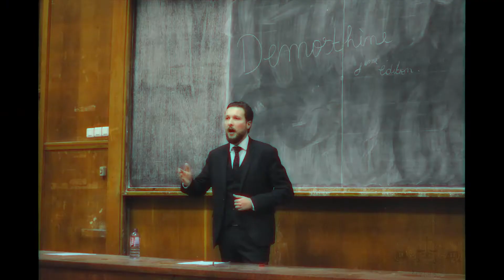3 astuces pour améliorer ton articulation + 1 document offert !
L'articulation c'est le coeur du discours !

Si tu articules mal, personne ne te comprendra.

Tu dois donc travailler ton articulation pour pouvoir transmettre toutes tes idées.

Et ça tombe bien, dans cette vidéo je te présente 3 exercices pour t'y aider !

🔥 Le blog sur lequel je publie du contenu en lien avec la prise de parole :

Dans cette vidéo je vous présente 3 exercices pour travailler l'articulation :

0:00 3 astuces pour améliorer ton articulation
1:07 Les Virelangues
2:29 La Lecture Complexe
4:22 Le stylo de Démosthène